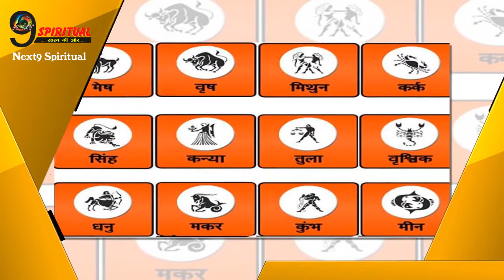11 जुलाई मासिक शिवरात्रि पर भोलेनाथ इन 2 राशियों का बदल देंगे जीवन, लगेगी लॉटरी |Monthly Shivratri